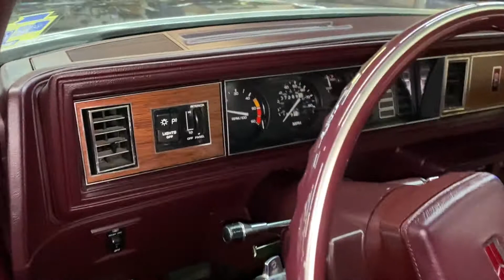1988 Oldsmobile Cutlass with less than 8,000 miles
This 1988 Oldsmobile Cutlass is fully loaded with a red interior and the iconic t-tops finished in a gloss black paint.  This car has only ever had one owner who drove the car less than 8,000 miles.  The condition of this car makes it a perfect time capsule for 1988.

This is a simple walk-around video of the Oldsmobile just to give you a tease of how nice this all original 80's car is.

You can view this 88 Cutlass temporarily on display at Miles Through Time Automotive Museum in Clarkesville, GA.